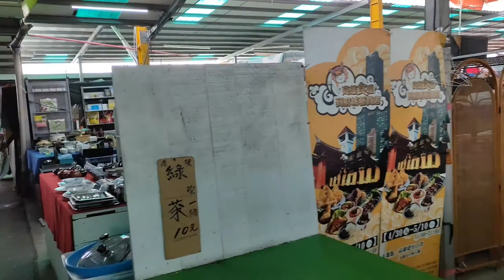TAMBAKAN NG I AT IBANG GAMIT SA TAIWAN ANG DAMING MAGAGANDANG GAMIT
TAMBAKAN ng MAGAGANDANG GAMIT dito sa taiwan
PASYALAN namin mga ofw tuwing walang pasok ,ang daming mabibiling mura at magaganda pa
gamit sa bahay ,pang shop ,pang motor ,mga damit klase klase.nakakalibang din mag libot libot dito .